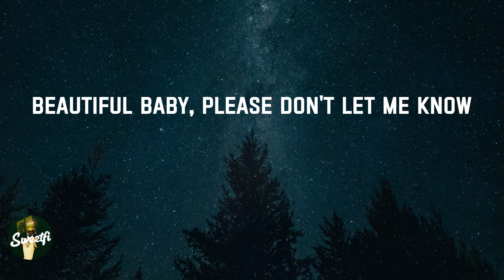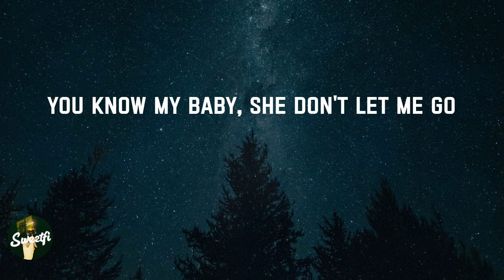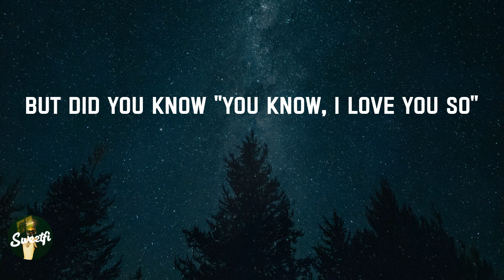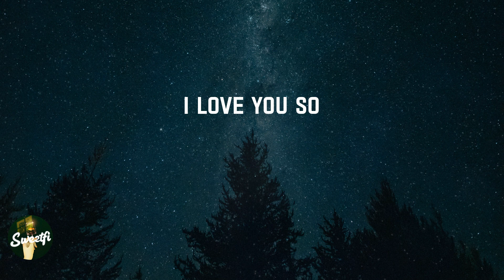Love You So - The King Khan & BBQ Show (Lyrics)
Yeah, yeah
I love you so
Yeah, yeah
Yeah, yeah
Yeah, yeah
I love you
Ooh
Yeah, yeah